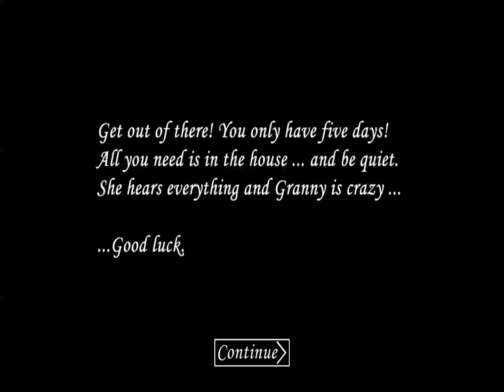GRANNY 1.1 Speedrun 1:37